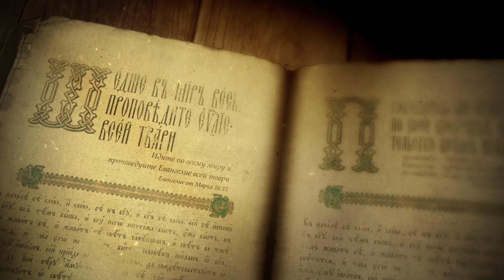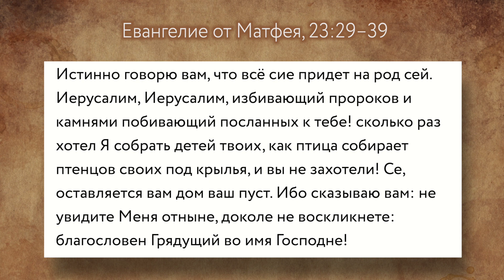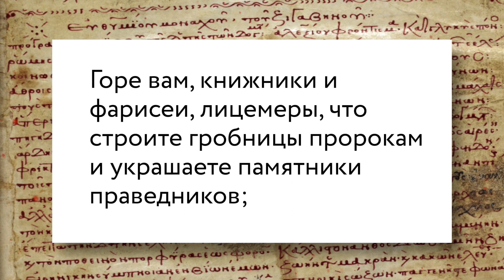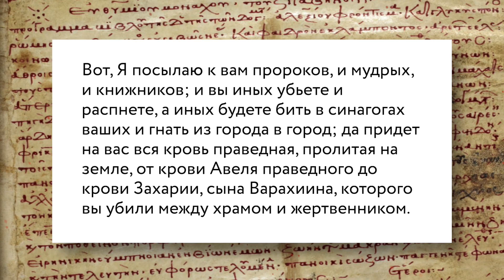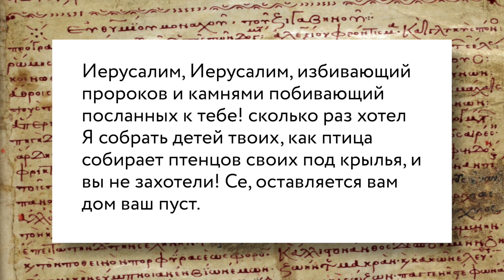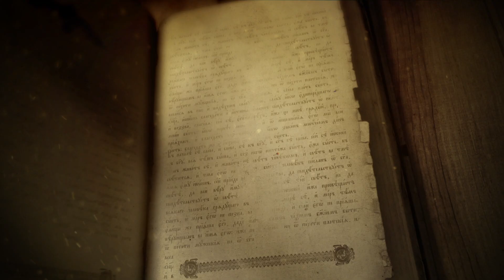Евангелие дня с толкованием: 1 сентября 2021, среда. Евангелие от Матфея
1 сентября, среда.  Евангелие дня 2021 с толкованием. Евангелие от Матфея
📜Читаются главы Евангелия от Матфея 23:29-39 или 96 зачало в литургической практике Православной Церкви.